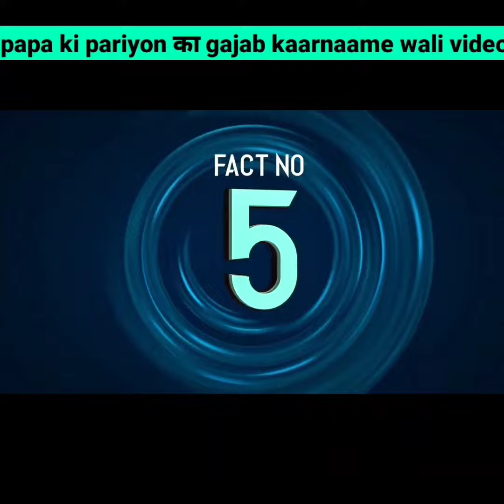पापा की परियों के गजब कारनामे वाली गजब video,papa ki pari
पापा की परियों के गजब कारनामे वाली गजब video
 papa ki pariyon k#e gajab ka naam hai
papa ki pariyon ke karna mai
logo ki gajab karname
logon ke gajab ke karna mai
papa ke pariyon ke gajab ka naam hai#
logo ke kuch gajab karname
papa ki pari ke gajab ka naam hai
papa ki pariyon ke gajab karna mai
papa ki pariyan
funny video
pitbull dog
comedy video
logon ke gajab ka naam hai
logon ke gajab karna mai
papa ki pariyon ke gajab ka naam
papa ki pari ke karna mai
logo ka gajab ke karname
south movie
papa ki pariyon ki gajab ka naam hai
papa ki pariyon ke gajab ke karna mai
papa ki pariyo ke karname
wwe
gajab ke karna mai
roman reigns
dog
logon ke kuchh gajab ke karna mai
papa ke pariyon ke karna mai
papa ki pari ke gajab karna mai
bagad billa
funny videos
free fire
new south indian movies dubbed in hin
papa ki pariyo ki gajab karname
short video
pitbul
gajab ke karname
papa ki pari ki gajab ka naam hai
papa ki pariyon ki gajab karna mein
papa ki pariyon ki gajab karna mai
comedy
gajab karname
animal funny moments
saudi arab
animal funny video
cid
dog fight
kangal dog
rottweiler dog
papa ke pari ke karna mai
movie
papa ke pariyon ke gajab ke ka
papa ki pariyon ke gajab kar na
hindi movie
papa ki pariyon ka karnama
logo ke gajab karname
papa ki pariyon ki kahani
prank video
respect
tiger
pathan song
rottweiler
papa ki pariyon ka naam
gajab ka naam hai
sab lool hai
facts about saudi arabia
papa ki pariyon ke karan naam hai
round 2 hell
saudi arab ka kanoon
papa ki pari ke gajab karname
papa ki pariyon ki karna mai